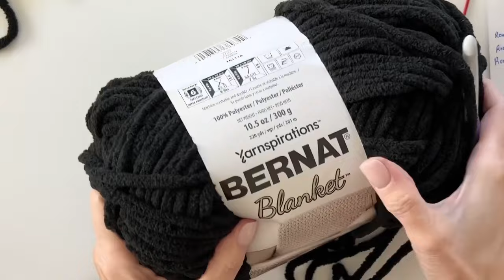Crochet Baby Sheep Hat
Made with 1 ball of Bernat Forever Fleece yarn in White Noise. And the ears are made with Bernat Blanket yarn.

You need pipe cleaners. I used a 9 mm hook.